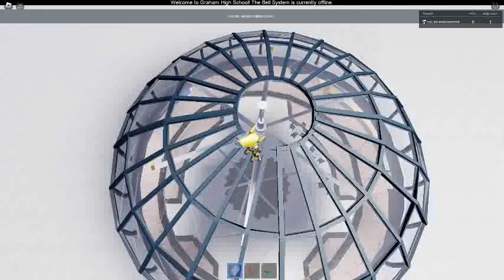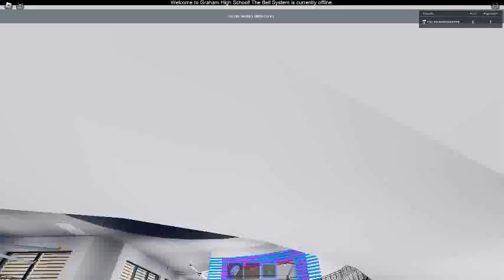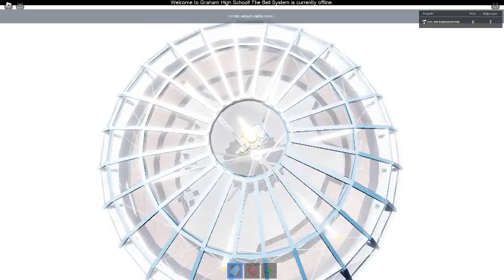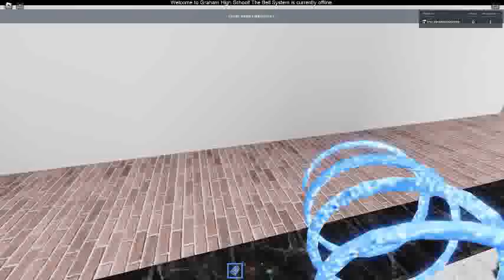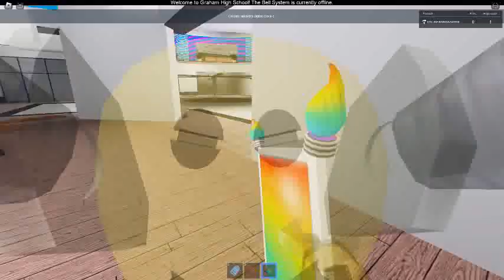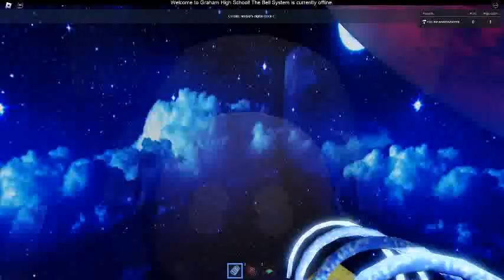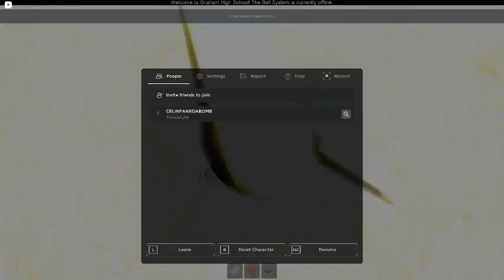Ceiling Fan 15778 In Toucan Fan's Haunted Fan Land